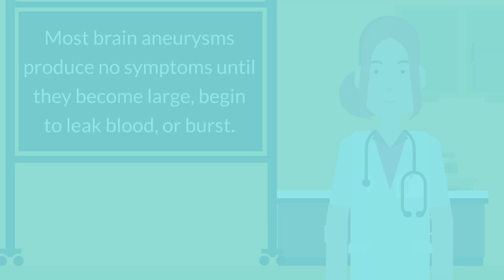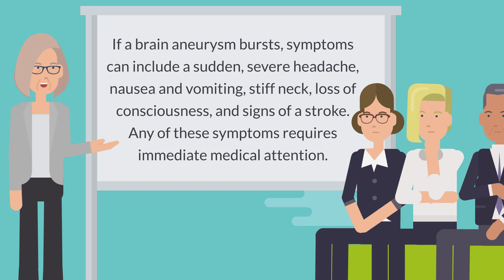Brain Aneurysm - What It Is, What To Look For, Risks, Diagnosis & Treatments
A brain aneurysm is an abnormal bulge or "ballooning" in the wall of an artery in the brain. They are sometimes called berry aneurysms because they are often the size of a small berry. Most brain aneurysms produce no symptoms until they become large, begin to leak blood, or burst.

If a brain aneurysm presses on nerves in your brain, it can cause signs and symptoms. These can include:

    A droopy eyelid
    Double vision or other changes in vision
    Pain above or behind the eye
    A dilated pupil
    Numbness or weakness on one side of the face or body

Treatment depends on the size and location of the aneurysm, whether it is infected, and whether it has burst. If a brain aneurysm bursts, symptoms can include a sudden, severe headache, nausea and vomiting, stiff neck, loss of consciousness, and signs of a stroke. Any of these symptoms requires immediate medical attention.